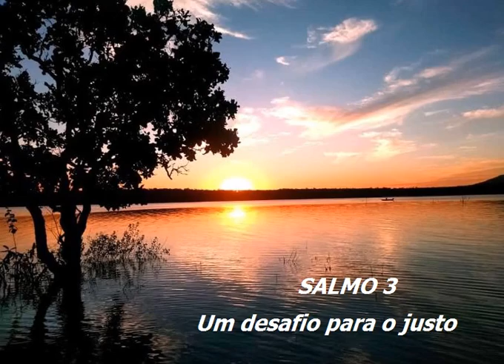ÁUDIO LIVRO SALMO 3 UM DESAFIO PARA O JUSTO